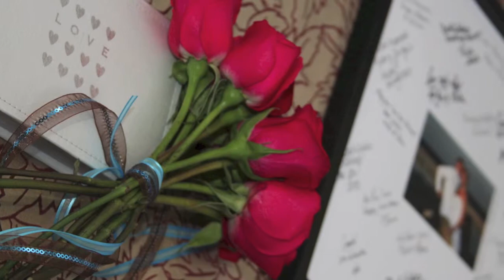DJ Crashers Photography Slideshow Presentation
Here is a slideshow of the photography that DJ Crashers provides.